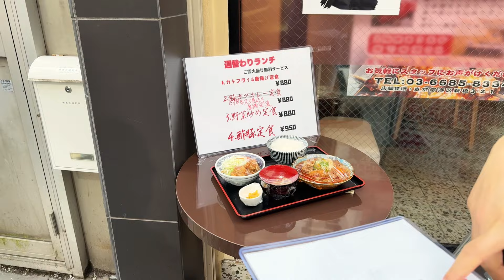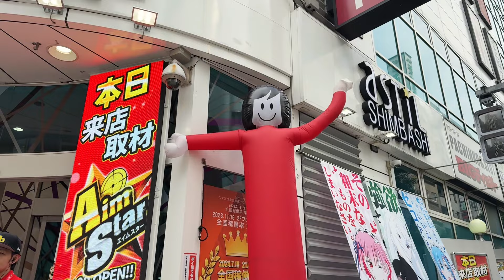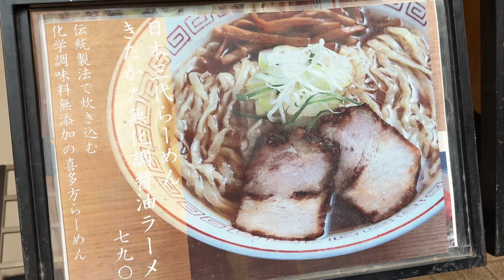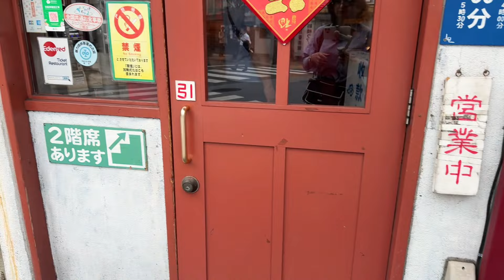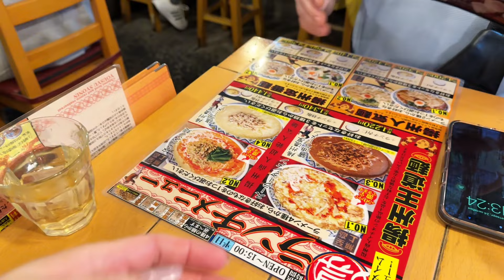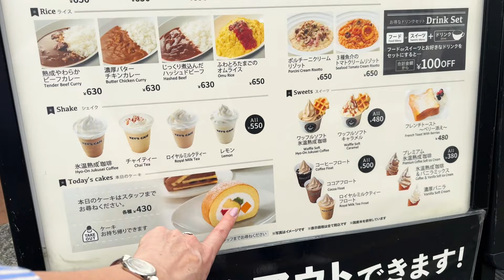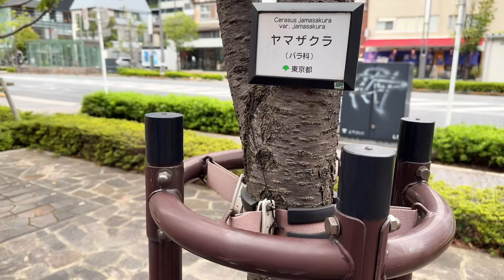24.10.2024г. #3/1 Токио. Прогулка по городу. Куда пропала орхидея??